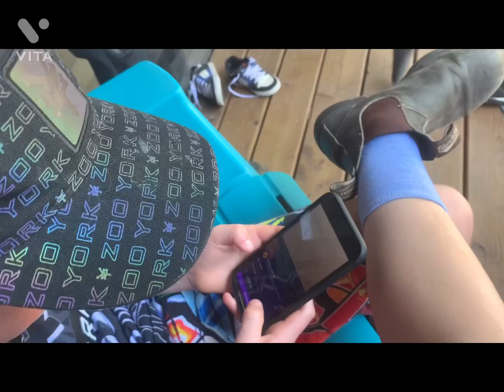Hide and seek part 1